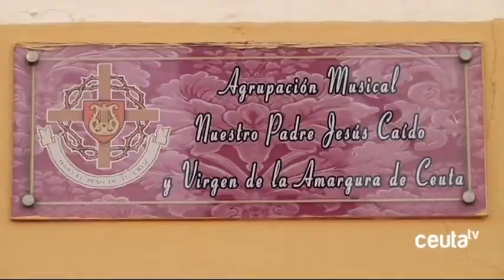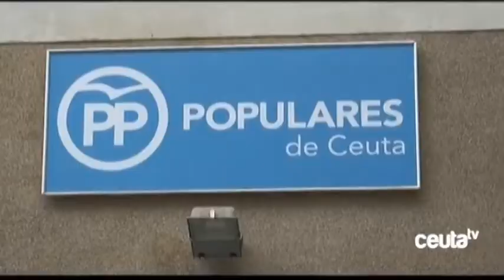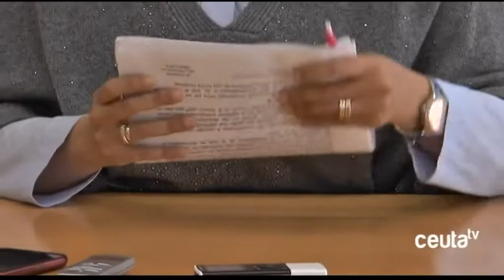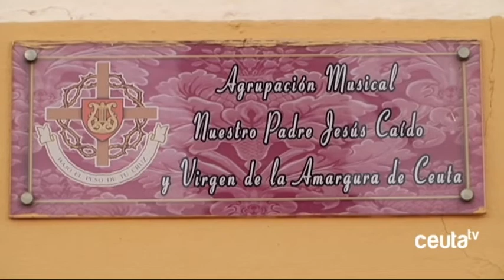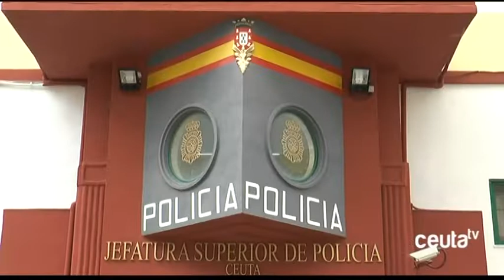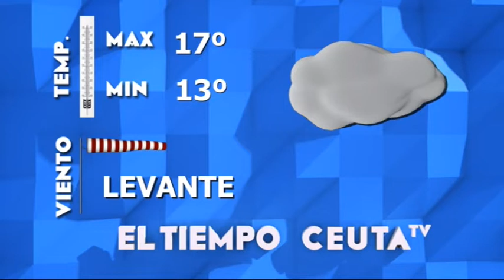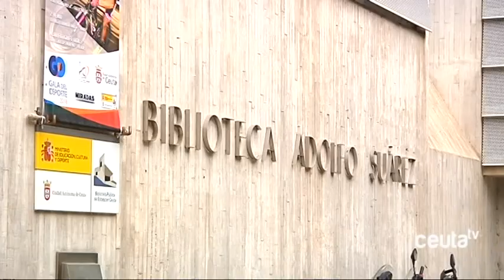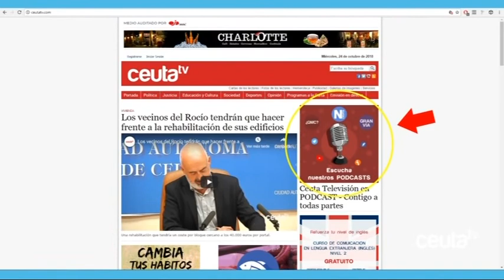INFORMATIVO CEUTA TV - Miércoles 2 de enero de 2019